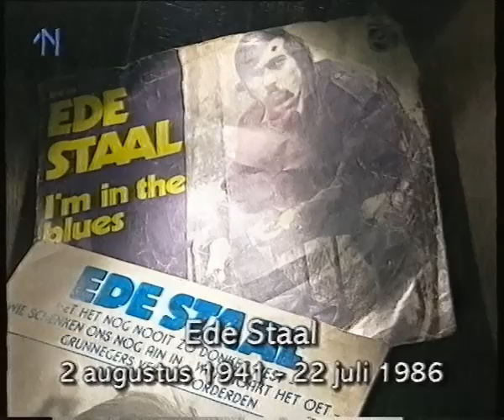Concert Ede Staal RTV Noord 1984